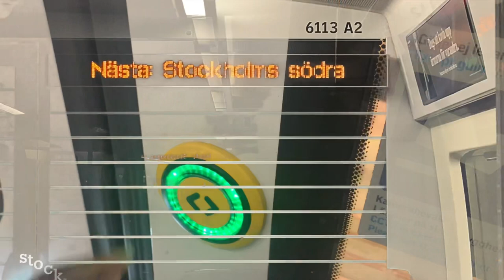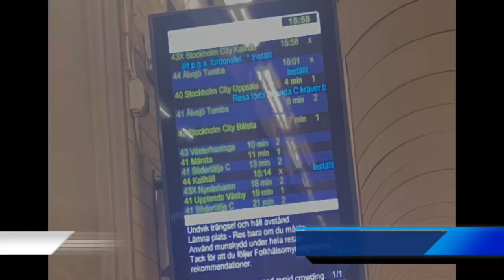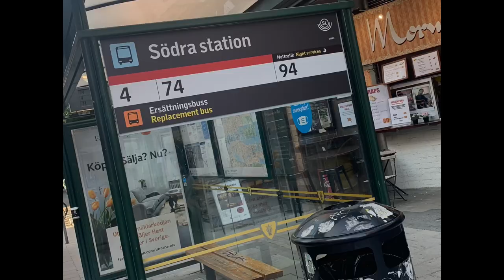S2: A3: linje 40/44 — Bussar och tåg i Stockholms södra.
Välkomna till avsnitt 3 av 5 i säsong 2 då vi passerar slutstation Stockholms södra för SJ Snabbtåg och Intercity! Med ungefär 1 kilometers gångavstånd når du 2 tunnelbanestationer: Mariatorget samt Medborgarplatsen.
Välkomna till Södermalm!

00:55 — tåg mot: Västerhaninge via Stockholms södra.

01:00 — tåg mot: Västerhaninge via Älvsjö.
Byte till fjärr- och regionaltåg. Tåget fortsätter mot Västerhaninge.

01:10 — Stockholms södra.
Järnvägsstationen är belägen i centrala Stockholm, Sverige, i stadsdelen Södermalm och fungerar som en viktig knutpunkt för lokaltrafik och regionala tågförbindelser. Stationen öppnades 1894 och har sedan dess genomgått flera ombyggnader och moderniseringar. Den har en karakteristisk arkitektur med sin karakteristiska fasad och tornliknande takkonstruktion. Stockholms södra station är också känd för sina vackra trappor och pampiga entréhall. På Stockholms södra station trafikeras både pendeltåg och regionaltåg. Pendeltågslinjerna 40-44 trafikerar områden i och runt Stockholm. Dessutom har stationen goda förbindelser till andra delar av Sverige genom regionaltågslinjer, inklusive fjärrtåg som passerar igenom Stockholm.

01:15 — södergående via Årstaberg & Älvsjö.
Innan pendeltågen separerar på sig på vägen mot Älvsjö så gör de ett sista stopp på samma plattform vid Årstaberg och där borta i Årsta är det även anslutning till tvärbanan mot Solna & Sickla.

05:45 — norrgående via Stockholm City & Stockholm Odenplan.
När pendeltågen ankommer City så är det på gångavstånd byte till norrgående fjärr- och regionaltåg som endast har Centralstationen som slutstation, SJ Snabb, Intercity & Mälar passerar härifrån och åker upp till Uppsala, Gävle & Sundsvall samt Sala, Borlänge & Mora.

11:20 — SJ, MTR & Mälartåg.
lite andra tåg får vara med också, inte bara pendeltåg.

12:25 — högtalarutrop mot diverse slutstationer.

12:55 — Södra bussterminalen
detta blir den sista delen innan vi tar avgång mot: Vega & Västerhaninge!

16:25 — tåg mot: Bålsta via Stockholm City.
Byte till fjärr- och regionaltåg. Tåget fortsätter mot Bålsta.

16:40 — tåg mot: Västerhaninge via Älvsjö.